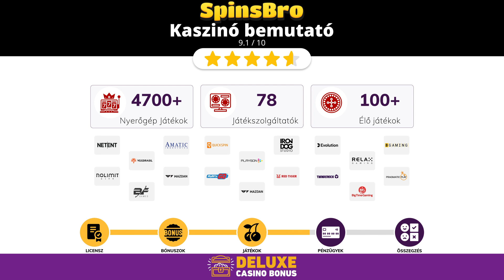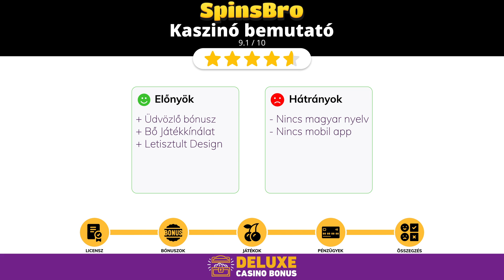SpinsBro Casino | Online Kaszinó Magyaroknak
SpinsBro Casino Online Kaszinó Magyaroknak videónkban az online kaszinó kedvelőknek bemutatjuk a CosmicSlot Casino-t. A SpinsBro kaszinó egy Curacao-i licensszel rendelkező 2022-ben alapított online kaszinó. Az új játékosokat 822.800 forint értékű üdvözlő csomag várja, az első hat befizetésük alkalmával. Ezen kívül elérhető még VIP program és Cashback is a kaszinóban. 78 darab játékszolgáltató, több mint 4700 nyerőgépét és táblajátékát, valamint több mint 100 élő kaszinó játékát érheted el a kaszinóban.

18+ 🔞 Ügyelj a Szerencsejáték Függőségre! Játssz felelősségteljesen!

Videó részletei:
00:00 - Intro
00:07 - SpinsBro kaszinó Licensz
00:16 - Kaszinó bónuszok
00:32 - Kaszinó játékok
00:44 - Be- és kifizetések
00:58 - Összegzés (Előnyök-Hátrányok)